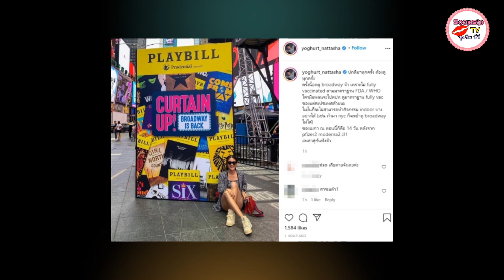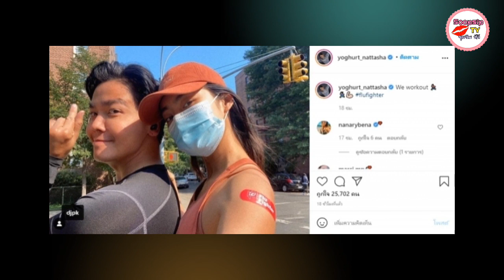"พีเค-โยเกิร์ต" สุดเซ็งวัคซีนจากไทยไม่เข้าเงื่อนไข อดดูบอร์ดเวย์อเมริกา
คู่รักนางแบบ-นักแสดงสาว โยเกิร์ต ณัฐฐชาช์ และพิธีกรคนเก่ง ดีเจพีเค ปิยะวัฒน์ เป็นอีกคู่ที่ตอนนี้บินไปพักผ่อนใช้ชีวิตกันที่ประเทศสหรัฐอเมริกาแล้วเรียบร้อย พร้อมกับรับวัคซีนกันแล้วทั้งคู่

แต่ล่าสุดในอินสตราแกรม yoghurt_nattasha ของสาวโยเกิร์ต ได้เผยภาพและเรื่องสุดน่าเสียดาย เพราะปัญหาเรื่องของวัคซีนทำให้เธอและสามีอดดูบอร์ดเวย์ เธอจึงเขียนเป็นประสบการณ์เล่าสู่กันฟังว่า ...ปกติมาทุกครั้ง ต้องดูทุกครั้ง ครั้งนี้อดดู broadway จ้า เพราะไม่ fully vaccinated ตามมาตราฐาน FDA / WHO ใครมีแพลนจะไปตปท ดูมาตราฐาน fully vac ของแต่ละประเทศด้วยนะ ไม่งั้นก็จะไม่สามารถทำกิจกรรม indoor บางอย่างได้ (เช่น ถ้ามา nyc ก็จะเข้าดู broadway ไม่ได้) ของเมกา ณ ตอนนี้ก็คือ 14 วัน หลังจาก pfizer2 moderna2 JJ1 อ่ะเล่าสู่กันฟังจ้า...